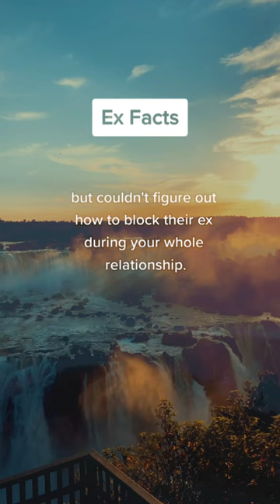It’s funny how ex’s block you right after a breakup but…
In this video, I'm explaining why it's funny how ex's block you right after a breakup but... they couldn't block either ex's while in a relationship with you.

What seems like a logical move at the time - blocking your ex - actually creates more problems down the road because it throws a wrench into the whole friend zone thing. It's ironic, but it happens all the time. So don't take it personally - it's just a sign that they're still hurting.